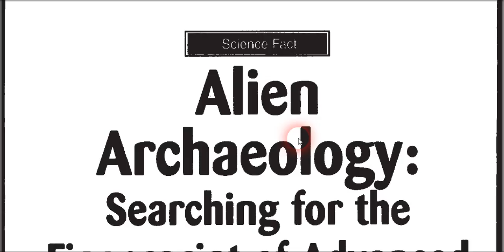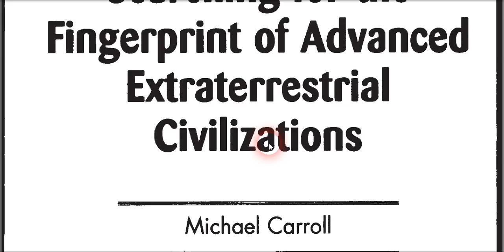Nazca case DNA searching almost impossible Scientific not so Scientific Article commented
Plese search for this very good article